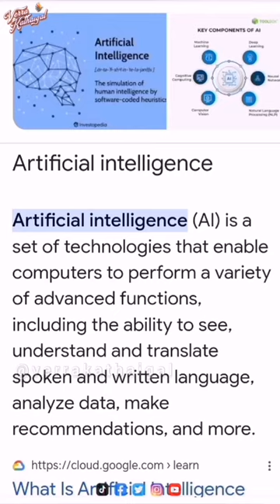5 Reasons To Watch GOAT | Ithelam Oru Padama?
Here's 5 Reasons To Watch GOAT exclusively by Verra Kathaigal! Grand Release this 5th September 2024!

Malaysia Release by @fstofficialmy
Official FC : @vijayfansofficialsquad